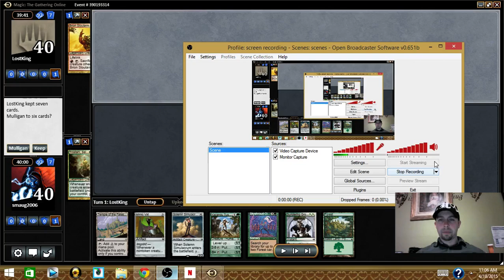Trostani Selesnya's Voice VS Brion Stoutarm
This is the 4th game with Trostani Selesnya's Voice and today she is facing Brion Stoutarm. What Commander do you guys wanna see for next weeks videos?